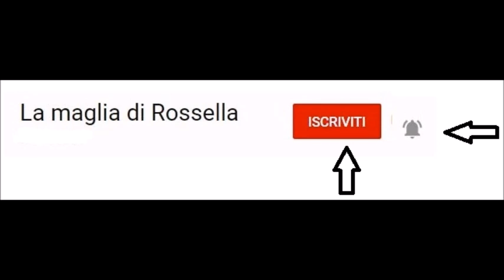Punto fantasia ai ferri chiocciolina #10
Un punto ai ferri da usare come bordino sicuramente non vi mancherà la fantasia per utilizzarlo.
SUB francese Inglese Spagnolo Tedesco Portoghese Turco